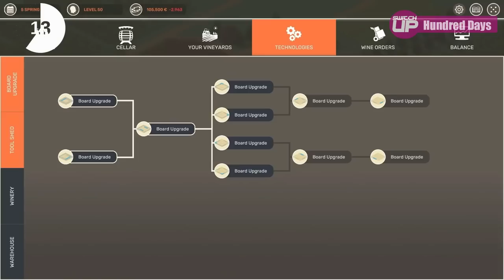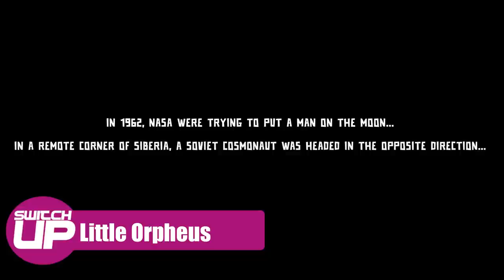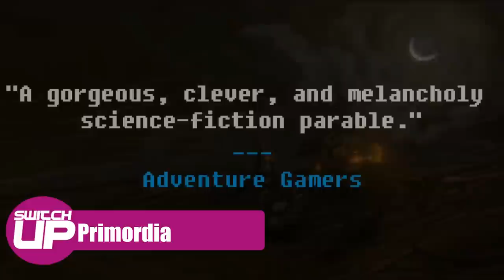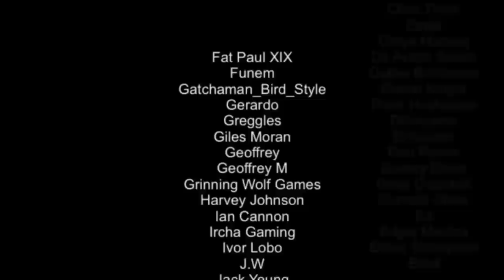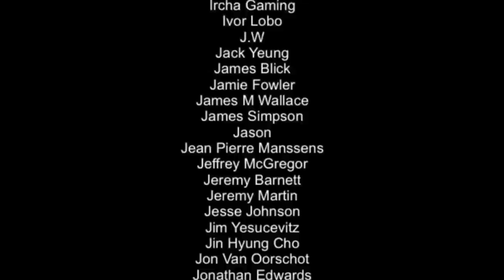BEST New Nintendo Switch Games | Any WORTH it!? March 2022 (Week 1)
Here is a list of some of the best games that are about to release on the Nintendo Switch in the first week of March 2022. So what's coming? Let's find out..

Intro 0:00
GetsuFumaDen: Undying Moon 0:32
Moto Roader MC 1:18
Hundred Days - Winemaking Simulator 1:55
FAR: Changing Tides  2:56
Conan Chop Chop 3:49
Little Orpheus 4:30
Zombie Rollerz: Pinball Heroes 5:15
Primordia 6:08
Triangle Strategy 6:50
Outtro 7:56

Happy Gaming
Mark & Glen
SwitchUp